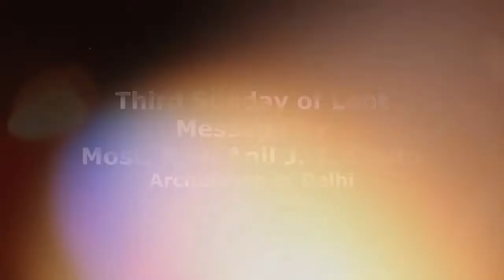3rd Sunday Lent message from Archbishop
3rd  Sunday of Lent, message from Most Rev. Dr. Anil J. T. Couto, Archbishop of Delhi